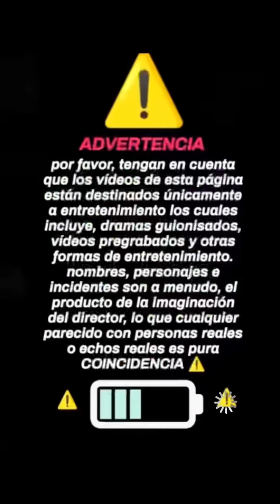Que Se Siente /Se Salió De Control/fypシ